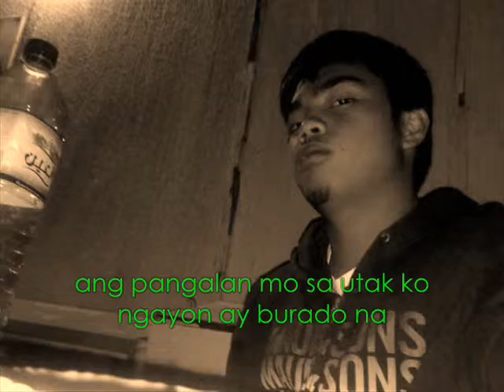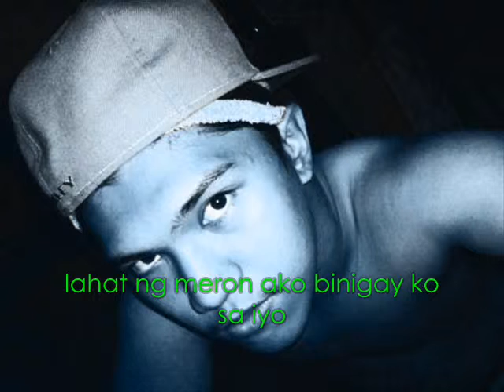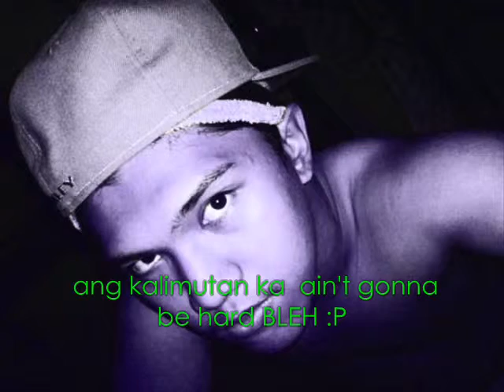take a bow serenata ft. batang genio